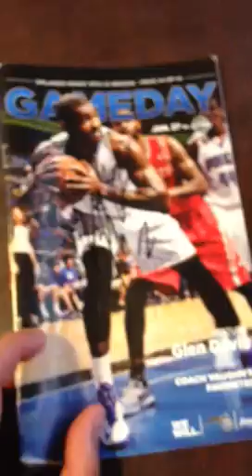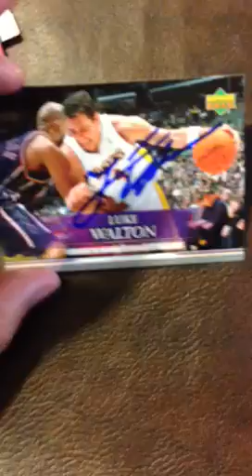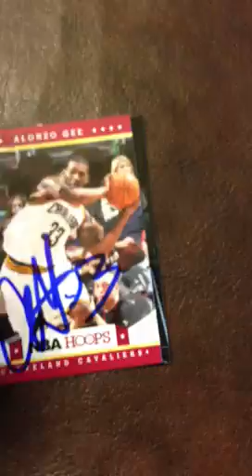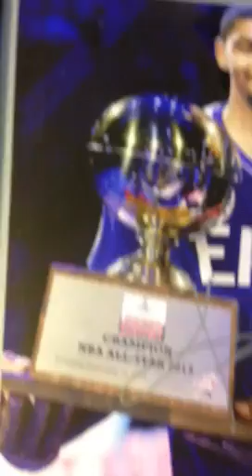Cleveland Cavaliers IP Recap * Mojo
9 Autos, Not including the one I gave to my bro